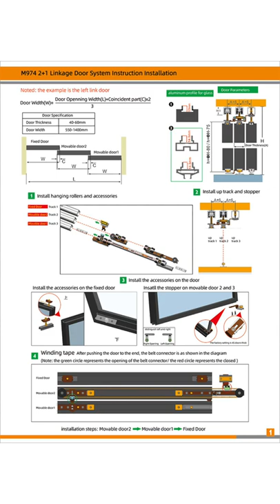linkage sliding door roller Soft Close system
‣‣SGS/BV/TUV Certification
‣‣14 Years of OEM/ODM Manufacturing & Exporting